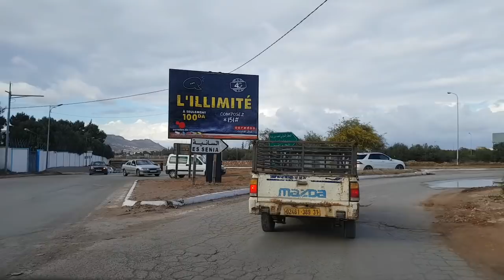Driving in oran Algérie 22 03 2019 وهران الجزائر